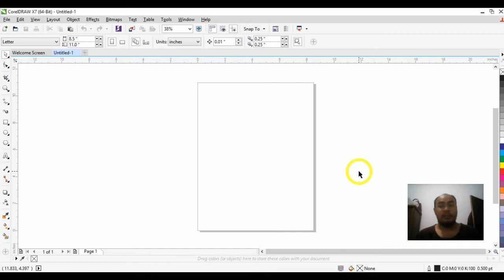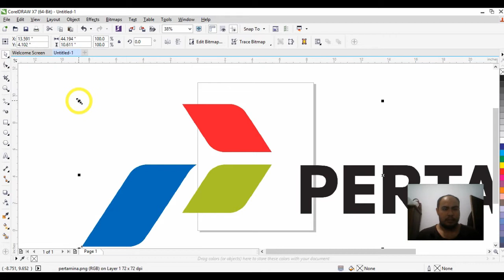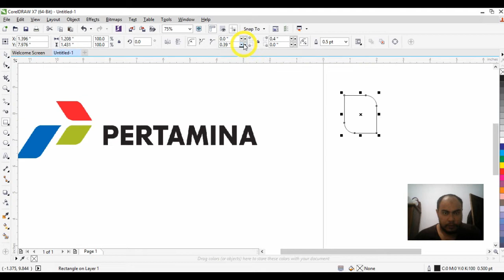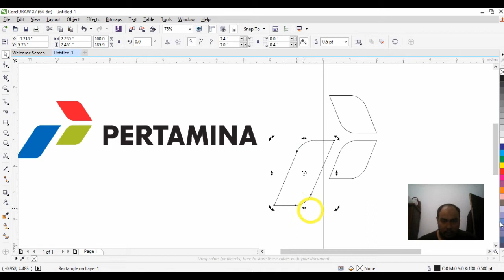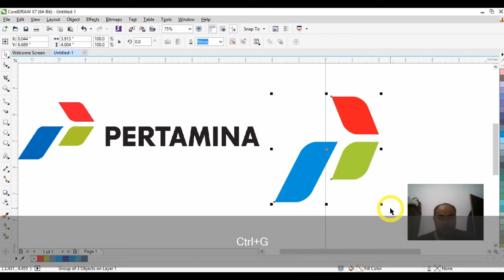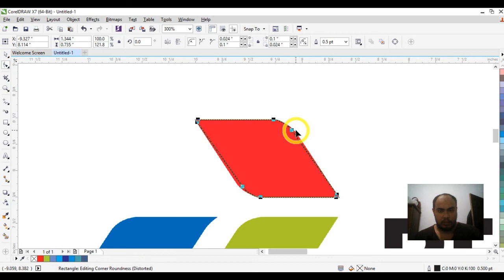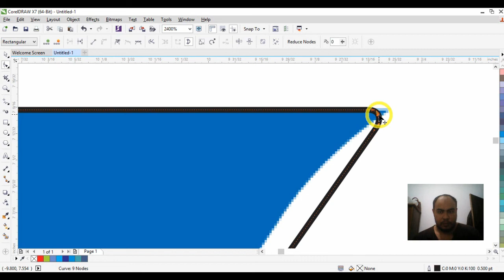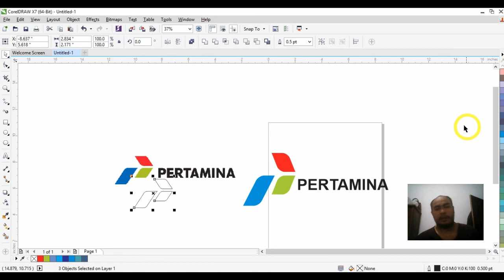Tutorial Corel Draw X7 Membuat Logo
Dalam menduplikasi logo maupun membuat logo dibutuhkan keahlian vector seperti aplikasi corel draw. Tutorial kali ini akan membahas cara membuat logo di dalam corel draw. Sebagai contoh logo yang dibuat adalah logo pertamina. Kami ingin membuat tutorial ini praktis dan sesingkat mungkin agar dapat mudah untuk di mengerti. Selamat menyaksikan semoga bermanfaat.

See you… in next video…
Assal’amulaikum warahmatullahi wabarakatuh